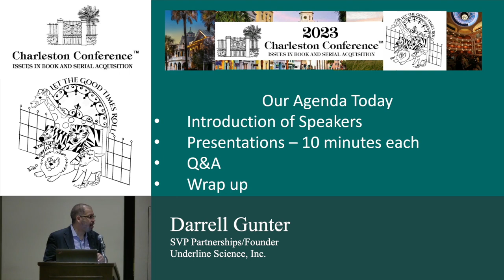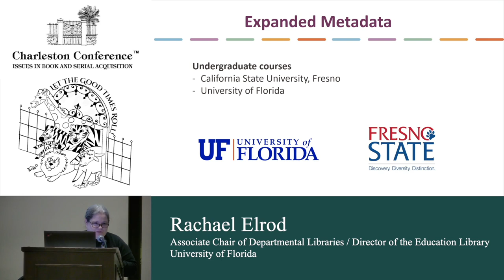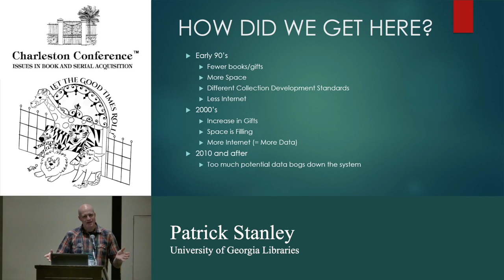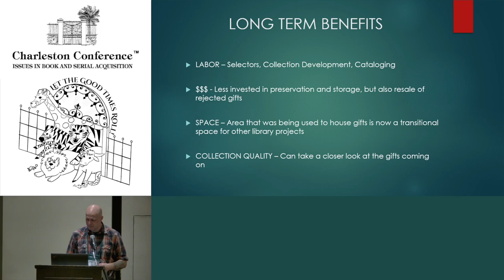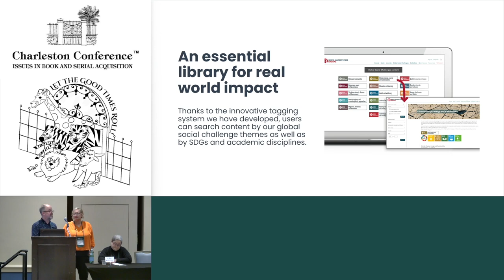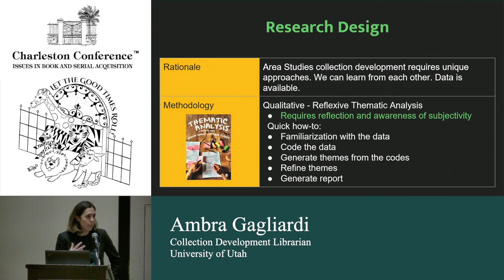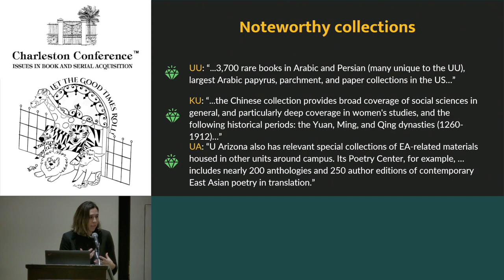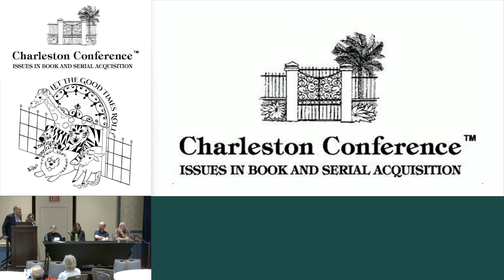Innovation Lightning Round 1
Diverse BookFinder: Let the Diverse Books Roll!

Box Camp: Transforming Gifts at the University of Georgia Libraries

Responding to the UN SDG Publishers Compact – Bristol University Press Digital

A thematic analysis of area studies collections in academic libraries